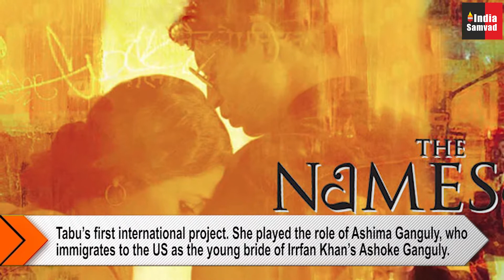10 Tabu characters we loved over Silver Screen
10 Tabu characters we loved over Silver Screen